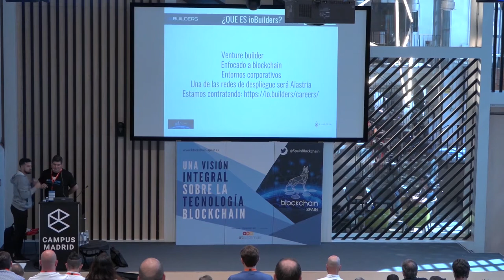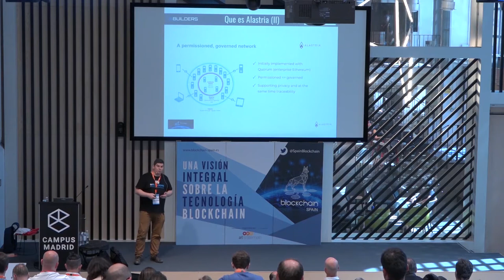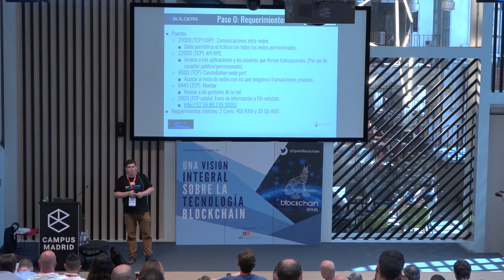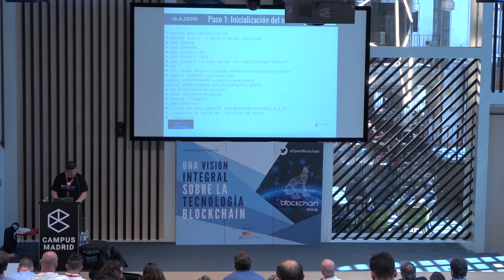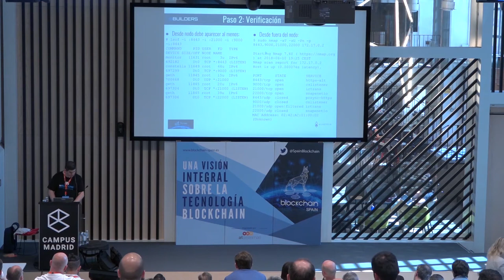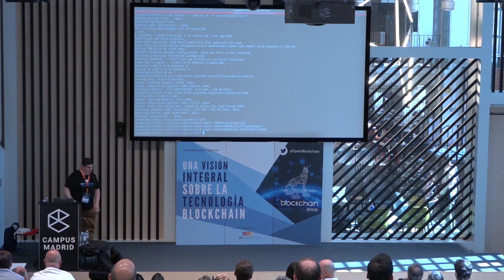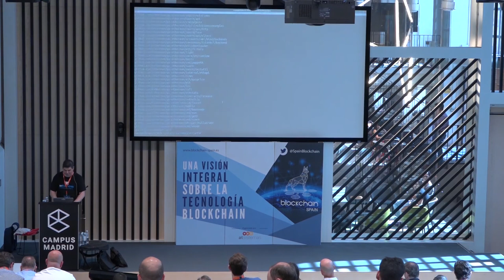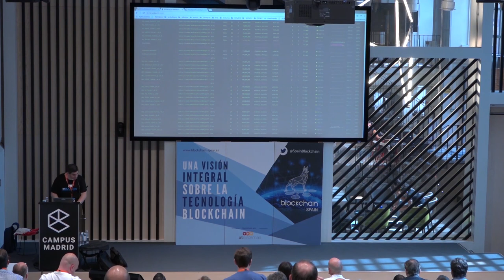Marcos Serradilla: “Paso a paso, así se crea un nodo regular en Alastria” | atSistemas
A través de la Conferencia Blockchain Spain, celebrada el día 14 de junio por atSistemas en Campus Madrid, descubrimos los conceptos introductorios sobre blockchain, así como ejemplos prácticos de cómo esta tecnología puede aplicarse a distintos casos de negocio.

Os dejamos la ponencia de Marcos Serradilla, analista / arquitecto en Zemsania Global Group: “Paso a paso, así se crea un nodo regular en Alastria”. ¡No te quedes con las ganas de saber más!